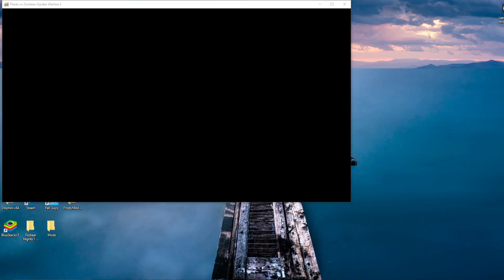Garden Warfare 2 Experience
Mods used
Vivid Warfare by Petrifying
Better Scoreboard by BreakfestBrainz2
Bling Heal Station by RaymondTheJester
Default CrossHair by Z4WR
Gw1 Hud Mod by PvZ God